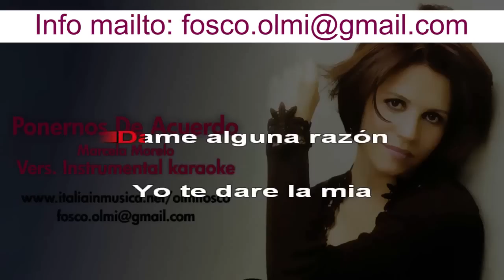Ponernos de acuerdo - Marcela Morelo - instrumental karaoke HD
Es casi imposible echarte al olvido,
es por un motivo, pues te necesito.
El día que pueda tomar más coraje,
te llamo a tu casa para conversarte.

Dame alguna razón, yo te daré la mía,
para ponernos de acuerdo y empezar una nueva vida.
Dame alguna ilusión, yo te daré mi sueño,
para ponernos de acuerdo y disfrutar de los buenos tiempos.

La, ra, la, ra, la, la,

En todo momento te encuentro en mis cosas,
en todos los lios en todas las cosas,
tal vez por vergüenza o el paso del tiempo,
ninguno se atreve hablar sin rodeos.

Quisiera alcanzar lo que soñé
tu sombra y mi sombra otra vez
andando juntos por el mundo.
tu sombra y mi sombra otra vez, juntos...oohhhh